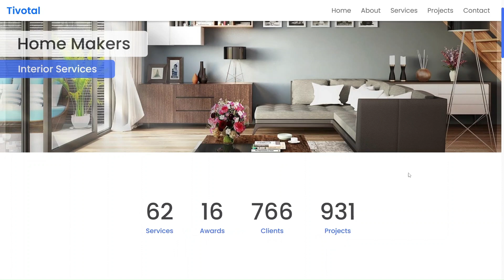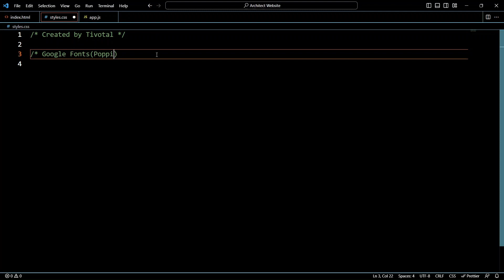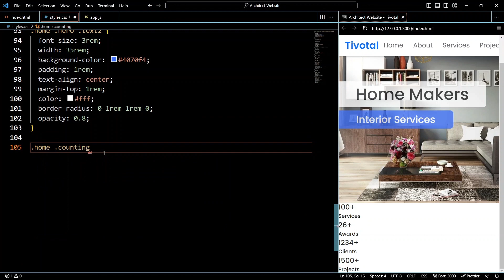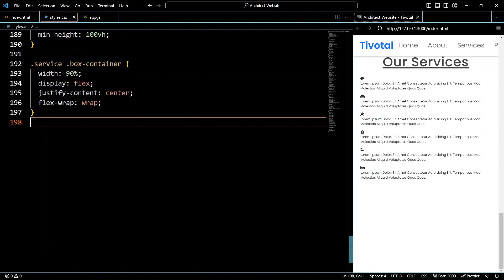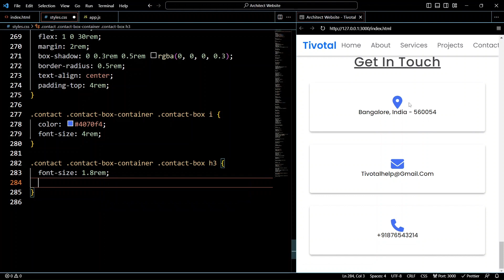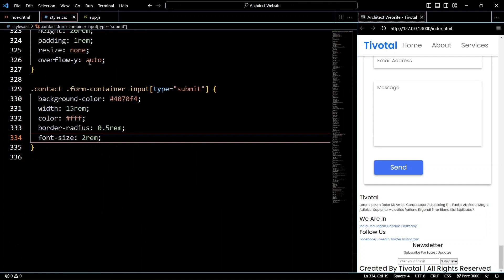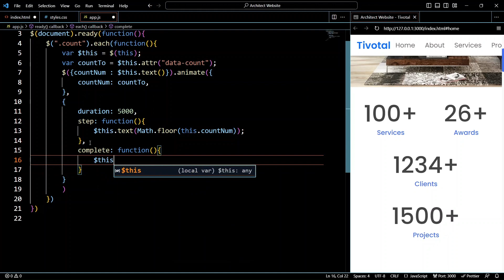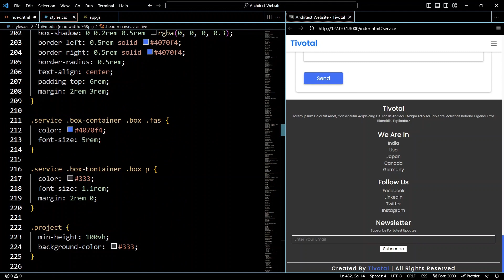Complete Responsive Architecture & Interior Design Website in HTML CSS JS & BOOTSTRAP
Hey guys In this video we will create Complete Responsive Architecture & Interior Design Website Tutorial by using  HTML   CSS  and JavaScript. And for responsive design we will use  BOOTSTRAP.  I hope this video will be helpful for you guys. You can download the codes from the link given below.

🎵 Music